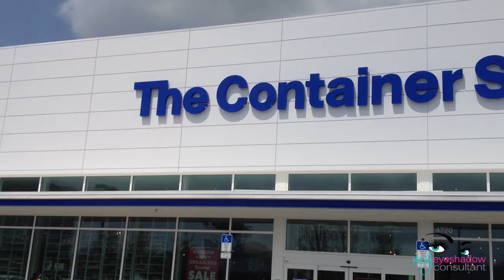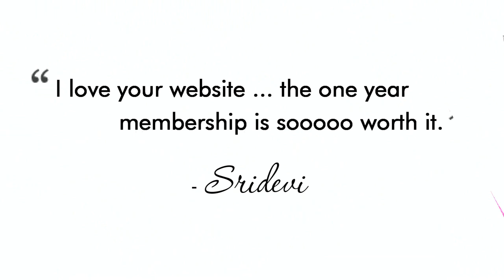Container Store Shopping + Makeup Organization Ideas!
A shopping trip to the Container Store for organization items for my makeup collection + HAUL!

R.I.P. Sheryl :) He can't hurt you anymore.

Outfit of the Day:
- Red Tank Top from Banana Republic
- Black Columnist Pants from Express
- Black & White Blazer from seller 'Tambukiki' on eBay (link below)
- Black Heels from Guess

(Oh, and Inky's black fur coat was made by God, the best "designer" EVER! ;))

Tambukiki's Clothing Store on eBay (Unique finds!):
You can also search eBay for "Black White Stripe Blazer" for similar ones

Products Purchased:
(All items came from the Container Store)

NOT PURCHASED
Would also make for another great organizer for your makeup palettes: